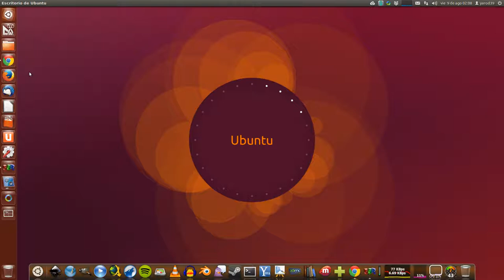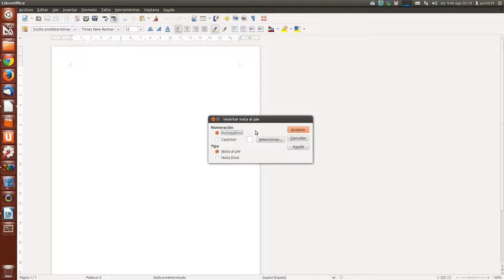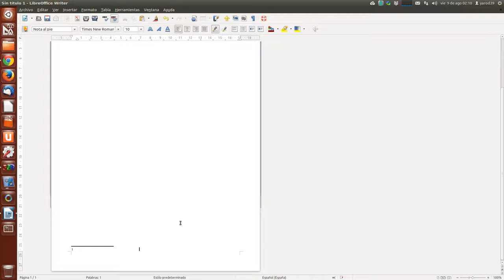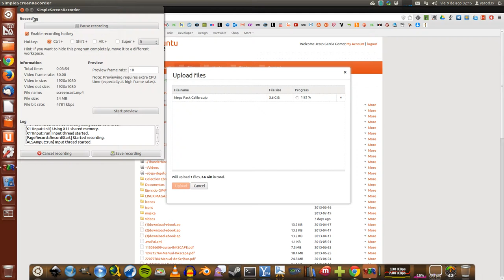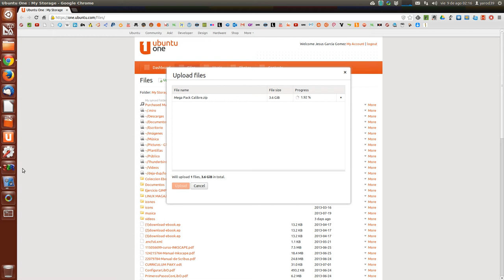En proceso de subsanación del fallo logístico del megapack calibre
En breves instantes lo tendreis como enlace directo de UBUNTU ONE.